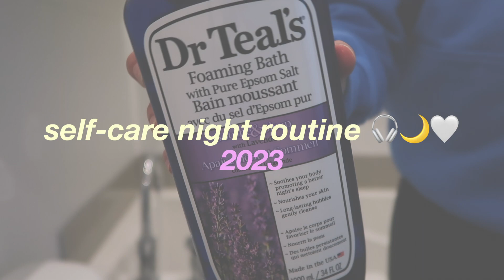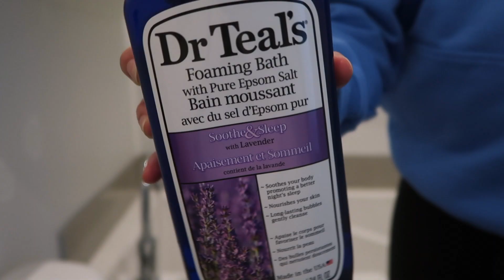MY SELF CARE NIGHT ROUTINE 2023 🌱 skincare & hair care routine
Hi everyone! I hope you enjoyed this vid 🤍

🌷FAQ:
~ age: 22
~ height: 5"8
~ location: los angeles,CA/quebec,canada
~ camera: canon g7x
~ editing software: final cut pro x